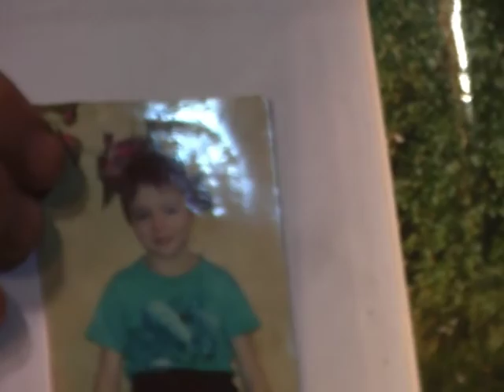Верю я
Это видео я перенял на карточку от одного человека из Петропавловки и видемо по этому оно не хорошо записалось и в звуке есть какие-то прерывания.
Это видео старое. Я её видел в Петропавловке в Храме (в 2014 году, в августе), в хоре она поёт.